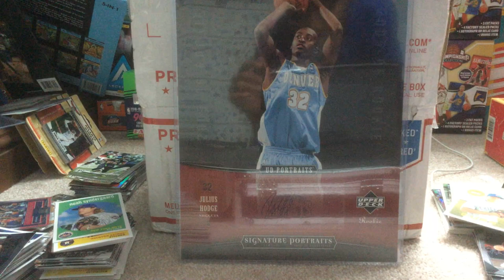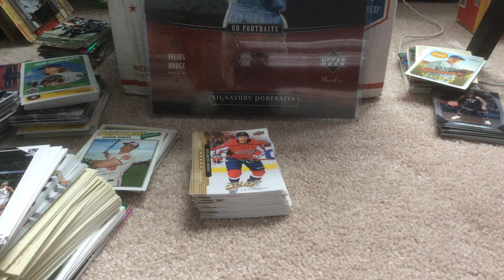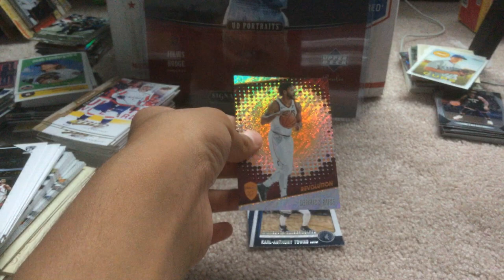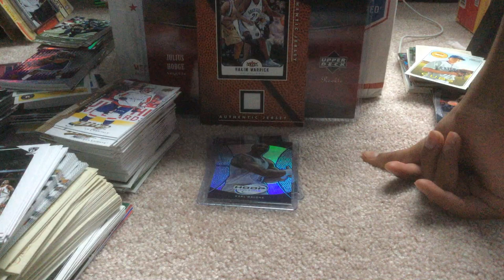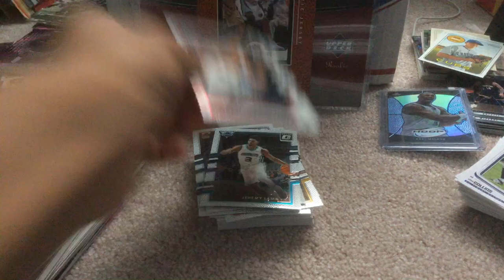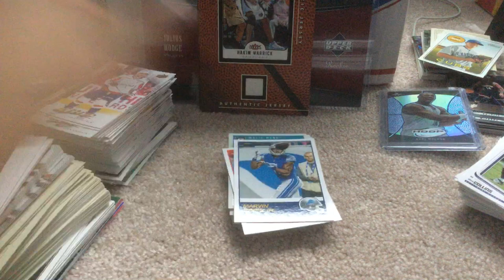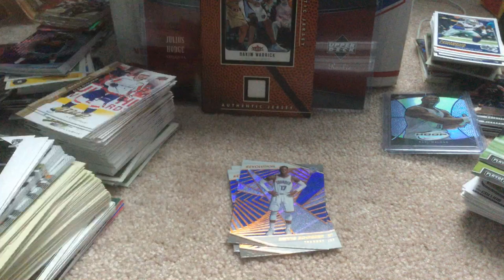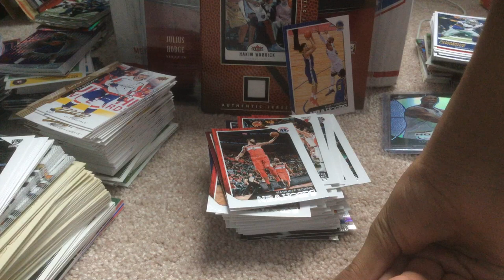MASSIVE Package from Jprk31 Sportscards (Part 2)!! Sweet Revolution Cards!